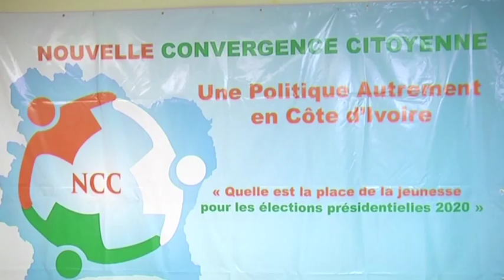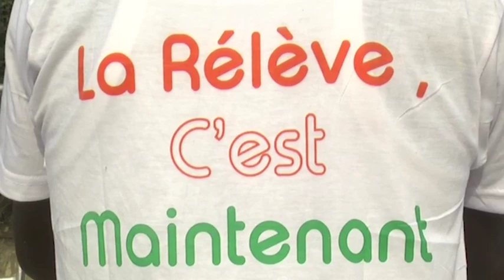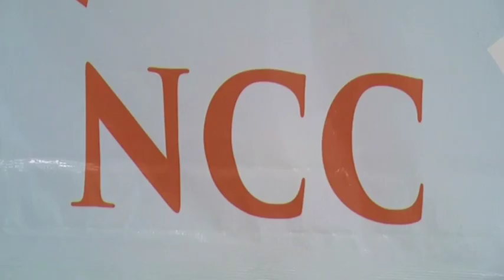DÉCRYPTAGE - Côte d’Ivoire: Thomas NOBA, Nouvelle convergence citoyenne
Créée en Novembre 2018, la Nouvelle Convergence Citoyenne est l’un des nouveaux partis sur l’échiquier politique national en Côte d’Ivoire. Ce parti social-démocrate envisage même déjà présenter un candidat à la présidentielle de 2020. Son président Thomas NOBA est notre invité de ce numéro de décryptage.